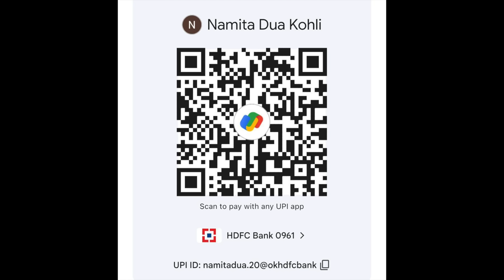Chappar Faad Ke Sabne Ki Chameli Ki Madad: Ab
We make every effort to provide accurate and up-to-date information, but we cannot guarantee that the information presented is complete, accurate, or current at all times. We are not responsible for any errors or omissions in the information provided on this channel or for any consequences that may arise from the use of such information.